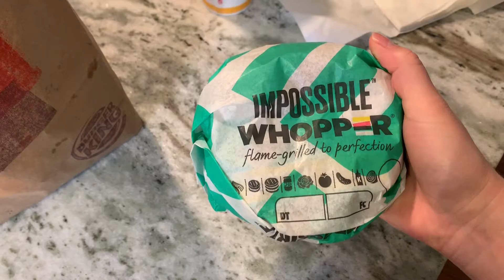I tried the Impossible Whopper | Finding Marbles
I'm usually a fan of the Impossible burger, so I thought I'd give it a try!